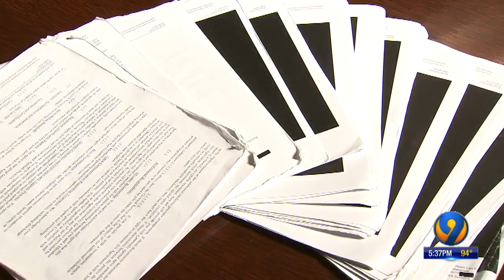Atrium, Novant will be in network for state health plan members next year